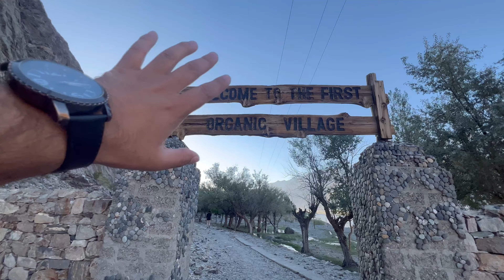Smallest village of Pakistan | Pakistan's First Organic Village | A journey of Skardu valley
Welcome to an unforgettable journey through Skardu Valley, home to Pakistan's first organic village! 🌱✨

In this video, we explore the serene and sustainable lifestyle of an organic village nestled in the heart of Skardu. From pristine landscapes and lush greenery to traditional farming practices, experience the beauty and simplicity of organic village life. Join us as we delve into the rich culture, heritage, and natural wonders of Skardu Valley.

📍 **Location**: Skardu Valley, Pakistan
🌾 **Highlights**:
- Tour of Pakistan's first organic village
- Traditional farming and organic practices
- Scenic views of Skardu's breathtaking landscapes
- Insight into local culture and daily life

organic village lahore,
organic valley,
organic village,
organic village skardu,
organic village lahore ticket price,
organic vitamin c serum,
organic valley gujranwala,
organic vegetable farming,
Upper Kachura Lake,tour and travel youtube channel,songs about traveling on the road,